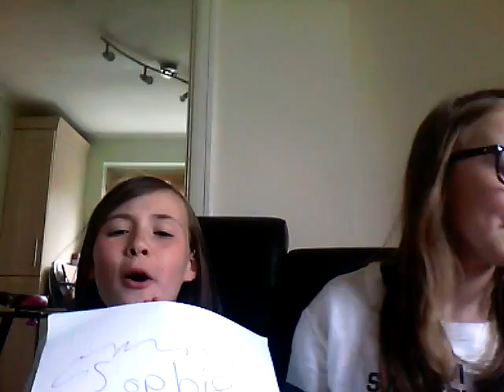Most likely to challenge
Thank for the questions dooloo and xxdreamergirlgames